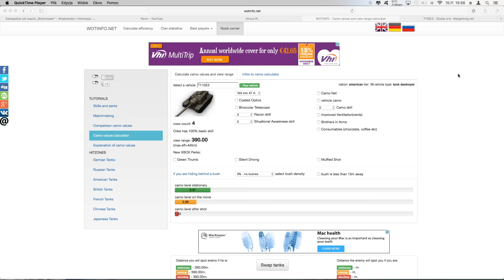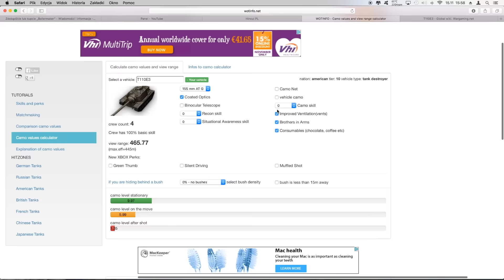T110E3 Okiem Hincula Wot Xbox One/Ps4